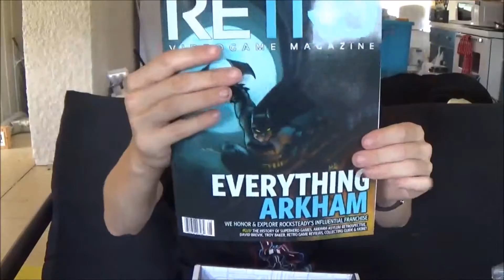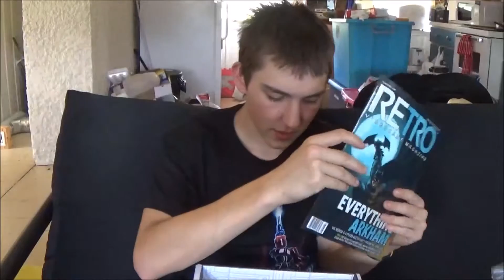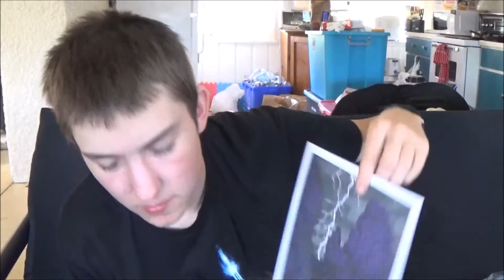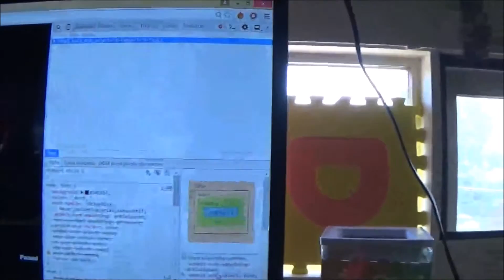ARCADE BLOCK JUNE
HERE IT IS apparently my neighbour checked the mail and took the box and forgot to tell me she had it for like two weeks lol